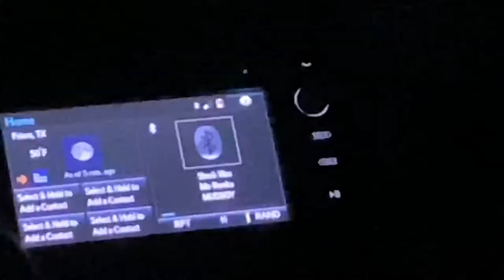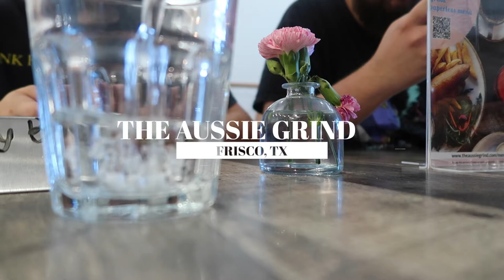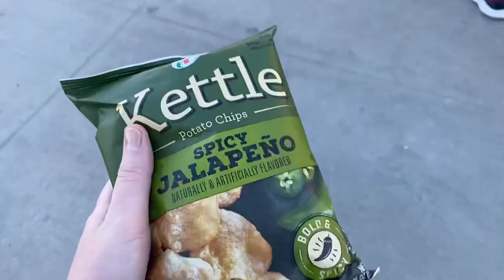WEEKEND IN MY LIFE IN TEXAS | The Aussie Grind, Rare Books Bar Speakeasy & NERDVANA!!!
Come to the Dallas area with us! This weekend we venture to Prosper and Frisco, TX for Blake's Birthday! Nerdvana is a quirky restaurant where you can play video games at the table! There menu had video game themed drinks and delicious food! We found the cutest speakeasy hidden in the bookshelves of a popular restaurant in Frisco. We also ate breaky at The Aussie Grind, an Australian brunch restaurant on the Yelp list of Top 100 Places to Eat in Texas AND to brunch in the US!

If you're reading this comment "Speakeasy"